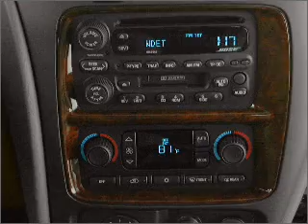2002 Oldsmobile Bravada - Cincinnati OH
Year: 2002
Make: Oldsmobile
Model: Bravada
Trim: SMARTTRAK
Engine: 4.2 liter inline 6 cylinder 24 valve
Transmission: 4-Speed Automatic
Color: White
Mileage: 101908
Address:
9673 Kings Automall Rd